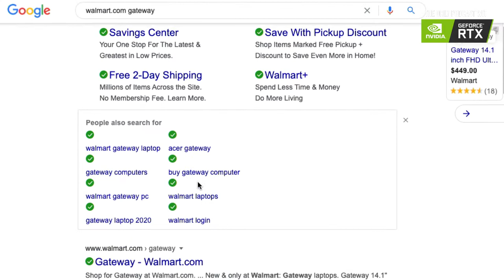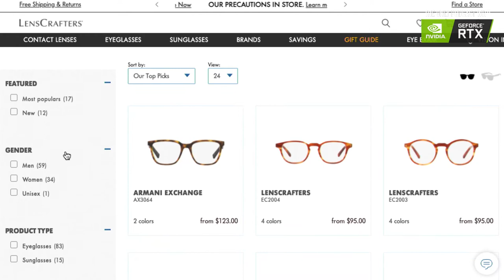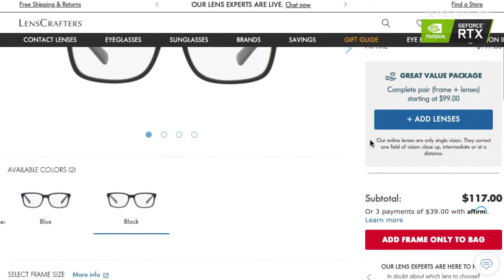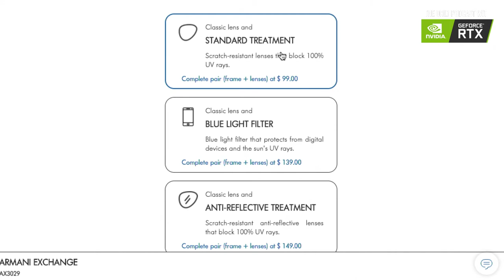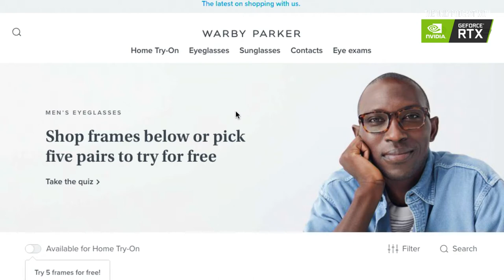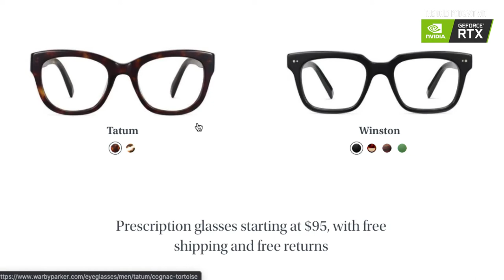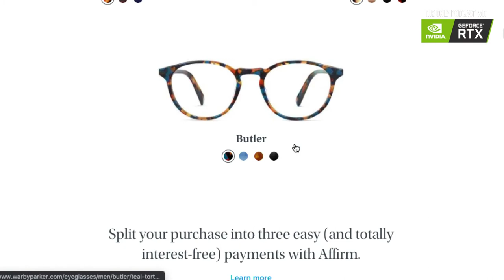NLO 1366: Warbly Porker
Patrick is balls deep in the house buying process, and the stress is beginning to take it's toll. He's intimidated by the prospect of taking on the project of installing a pool in his back yard, and he feels pressured by Big Pool. Costco has a lot to answer for when it comes to how he was treated recently at the optical center. Along with being ignored at the service counter, he's sick of being stalked like a D-level celebrity by cashiers. Patrick is disappointed in the new MacBook announcement. Everyone seems to be over the coronavirus now. There's even some Cucker Tarlson jokes in this one. We check in on the state of the eyeglass industry. Don't trust any industry that can take giant percentage discounts off their products. Somehow we end up on politics again and Patrick is getting to be over all of it.